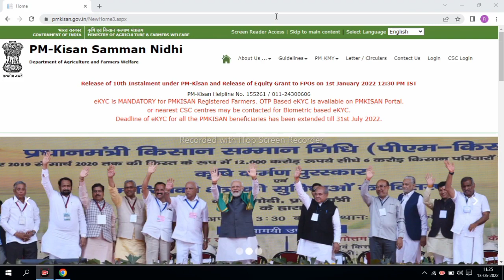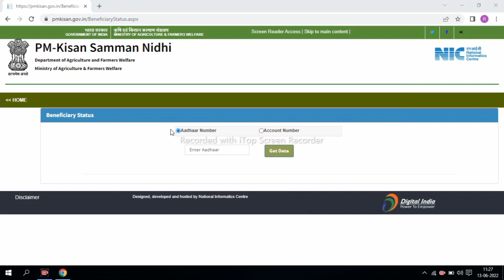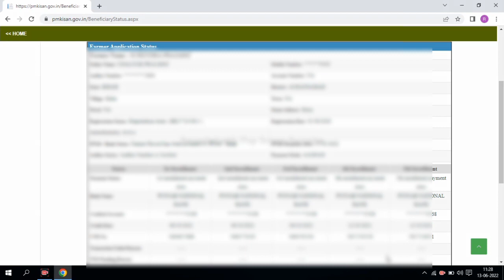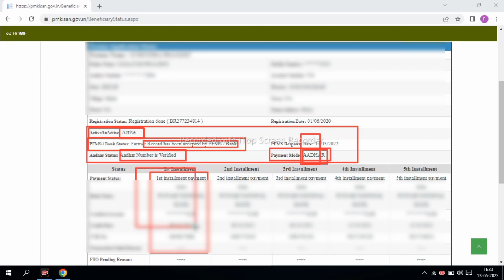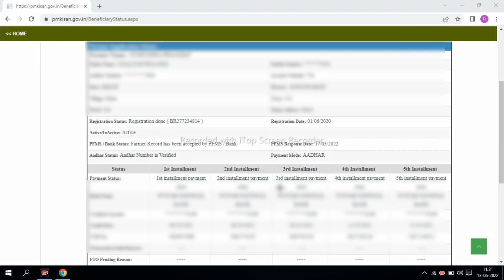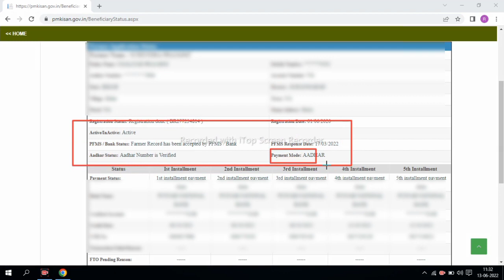PM Kisan Installment Not Received || पीएम किसान किस्त नहीं मिली || pm kisan kist nhi mila to kya kre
pm kisan yojana payment processed || 11वी किस्त नही मिली तो यह काम करें तुरंत मिलेगा पैसा
pm kisan yojana payment not receive || 2 बडे कारण पैसा ना मिलनें के || pm kisan yojana payment
PM Kisan Yojana Ka Paisa Nhi Mila To Kya Kare || pm Kisan installment || pm Kisan 11th kist ||
pm kisan yojana payment not receive any problem solution || तुरंत यह काम करें तुरंत मिलेगा पैसा
अभी तक पैसा नही मिला है तो ऐसा करने पर तुरंत आएगा पैसा || pm kisan samman nidhi yojana payment
PM Kisan 11th Installment || PM Kisan Ka Paisa Nhi Mila || pm kisan letest update | पीएम किसान किस्त
इनको पैसा कब मिलेगा अब तक क्यूँ नही दिया गया || pm kisan samman nidhi yojana payment

Pm kisan yojana payment 11 kist
11th instalment ka paisa nahi maila
Payment not received 11th instalment
Pm kisan 11th instalment ka paisa nahi mila ab kya kare
2022 pm kisan yojana payment
Paisa kab milega pm kisan yojana
Agriculture input subsidy 2022
Kisan financial support scheme
pm kisan samman nidhi yojana online 2022 pm kisan samman nidhi yojana online csc pm kisan samman nidhi yojana online apply pm kisan samman nidhi yojana online kaise check kare